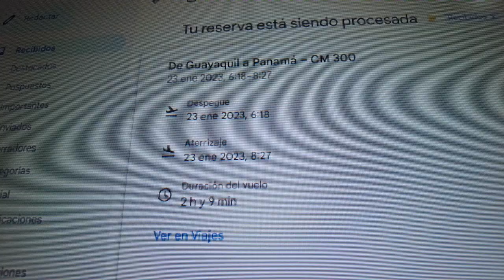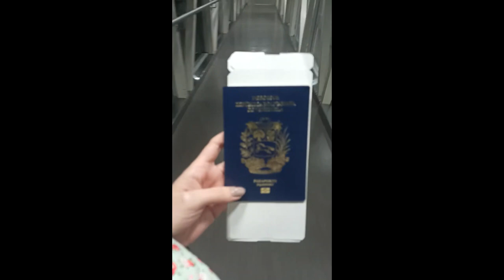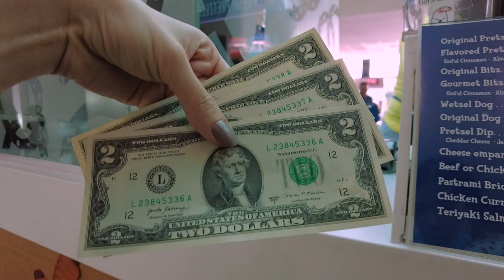¡Volví a VENEZUELA luego de 7 AÑOS! y nadie sabia pt #1 | Zinahyd